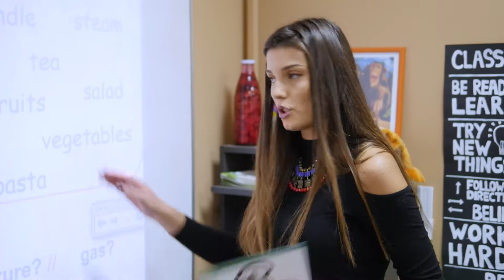Кариера с BRITANICA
Качественото образование е кауза. Щастливи сме, че можем да работим в чудесни екипи, да се развиваме като личности и професионалисти и да правим най-хубавото - да предаваме знание и любов към учението.